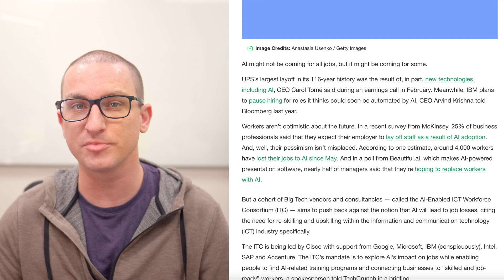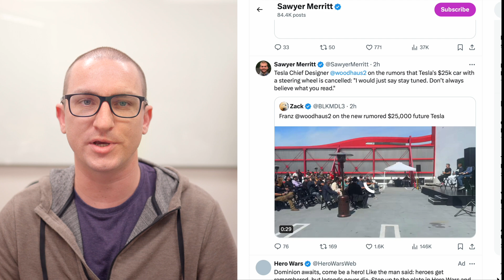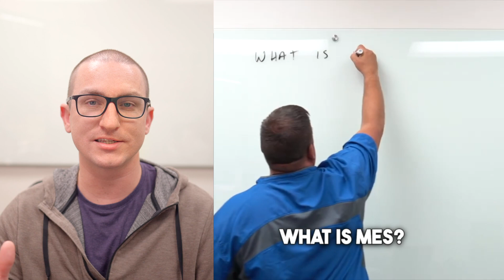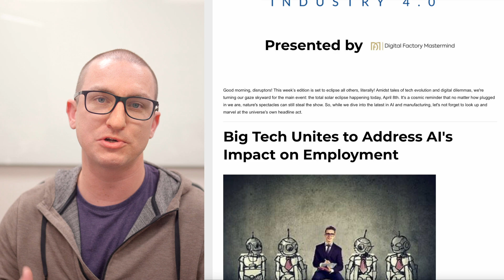Tech Meets Nature: Industry 4.0 and the Solar Eclipse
🚀 In this week's edition of our video newsletter, "Revolution Above: The New Frontier of Pharma Manufacturing in Space," we're exploring the cosmic leap Varda Space Industries is making with a staggering $90 million investment in space-bound pharmaceutical manufacturing. Discover why the microgravity environment of space could be the key to unlocking groundbreaking advancements in drug creation, offering purity and structural possibilities far beyond Earth-bound limitations. 🌌

What's inside this edition:

Space-Bound Pharma: Dive into the fascinating world of space-based pharmaceuticals with Varda Space Industries' bold venture. Learn how microgravity is set to revolutionize drug manufacturing, paving the way for medical breakthroughs that could change healthcare forever.

Expert Insights: Get valuable perspectives from industry experts on the implications of manufacturing drugs in space and what this means for the future of pharma.

Looking Ahead: Gaze into the future with us as we speculate on the potential of space industries and how they might evolve, transforming our view of manufacturing and innovation.

Join the Conversation: We love hearing from you! Share your thoughts, questions, or insights in the comments below.

Be part of our community that stays ahead of the curve in industry trends and groundbreaking developments.